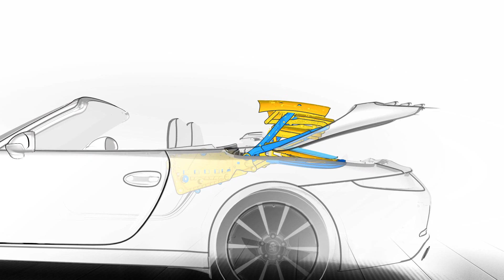Porsche 911 Cabriolet 2012 Animation